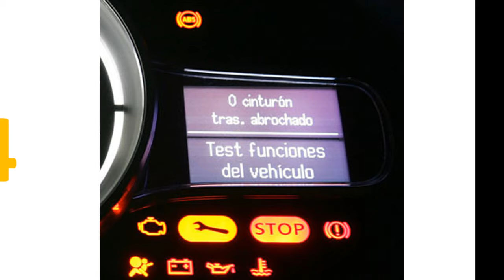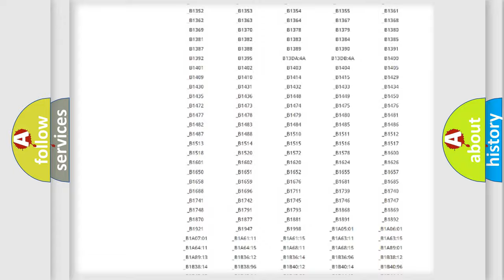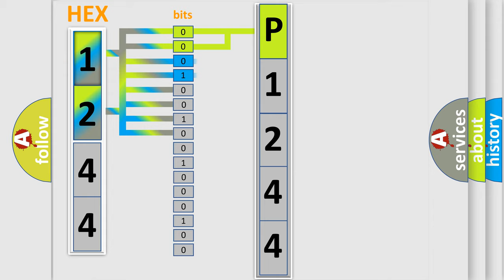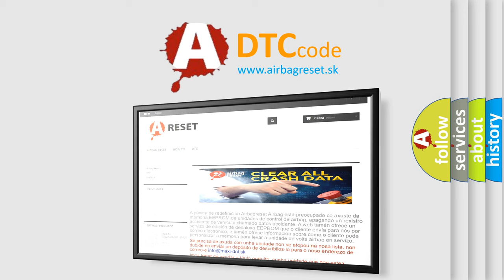DTC Mazda P1244 Short Explanation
Contents:
0:21 Basic DTC analysis according to OBD2 protocol standard.
1:48 Insight into programming
2:58 A diagnostically understandable description of the Diagnostic Trouble Code
3:05 Basic error definition

Make:
Mazda
Code:
P1244
Definition:
SRS LF Side Airbag Module
Description:
Left side air bag module circuit is shorted to ground.
Cause:
1. Visually check the wiring harness connection.2. Replace the harness if it has visible damage.3. Replace the front LH seat back assembly.4. Replace the air bag diagnosis sensor unit.5. Replace the related harness